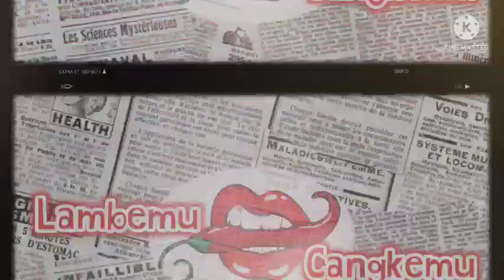DEWAN REVOLUSI YG DIBENTUK PKI DG OTAKNYA YAITU SUDISMAN SEBAGAI TANDINGAN KABINET DWIKORA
G30spki
G30s
Pki
Gestapu
Gestok
Ahmad yani
Penculikan di rumah ahmad yani
Ah nasution
Basuki rahmat
Soekarno
Soeharto
Bambang Widjanarko
Maulwi saelan
Mangil
Mt haryono
Kapitalis birokrat
Dewan jenderal
Mas Titodharmo haryono
R. Soeprapto
Moersjid
Dn aidit
Tjakrabirawa
Cakrabirawa
Lubang buaya
Pahlawan revolusi
Siswondo Parman
S parman
Mayor subardi
Mayor Bardi ajudan Ahmad yani
Sarwo Edhi Wibowo
Rpkad
Biografi pahlawan
Amelia yani
Nasakom
Sudisman
Angkatan kelima
Soegandhi
Dewan revolusi
Brigjen Soepardjo
Cenko 1
Cenko 2
Basuki rahmat
Di pandjaitan
D i pandjaitan
Brigjen soepardjo
Omar Dani
Omar dhani
Djamin gintings
Junus samosir
Jamin Ginting
Jamin gintings
SOEBANDRIO
Subandrio
Waluyo PKI
Pono PKI
Mayor sudjono
Lettu Dul arief
Letkol untung
Likas tarigan
Mayjen pranoto
Siswondo Parman
S Parman
Brigjen Ashari
Moersjid
Mt haryono
Soeprapto
Pancasila
Sjam kamaruzaman
Mayor Bardi
Mayor subardi